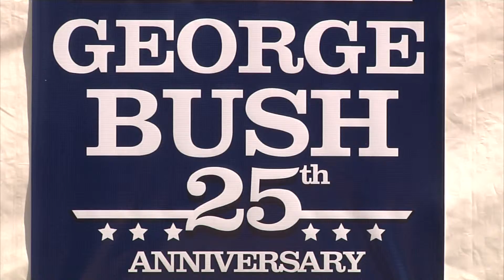25th Anniversary of George H.W. Bush Presidency